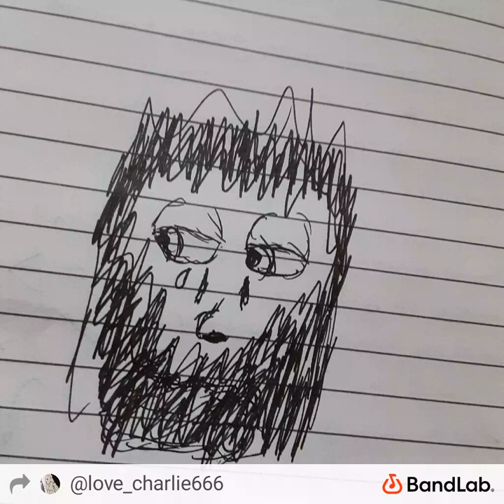taylor swift by Love, Charlie